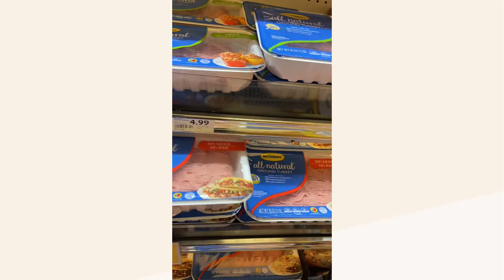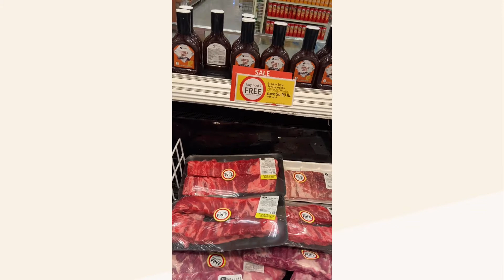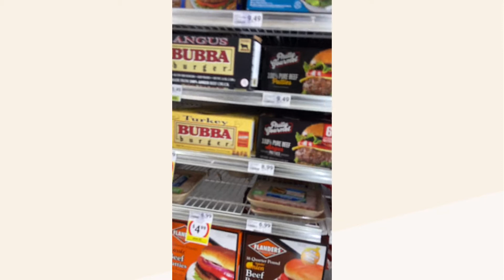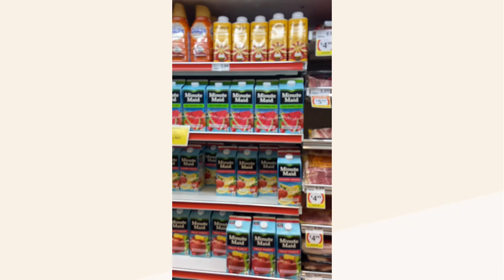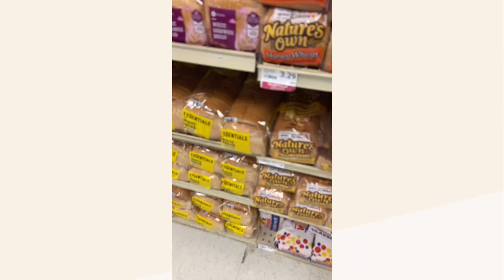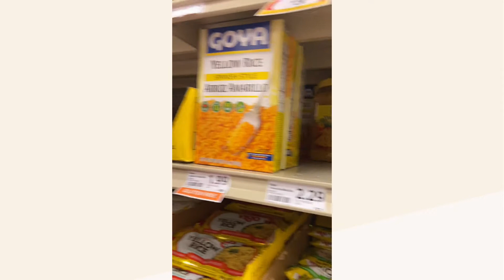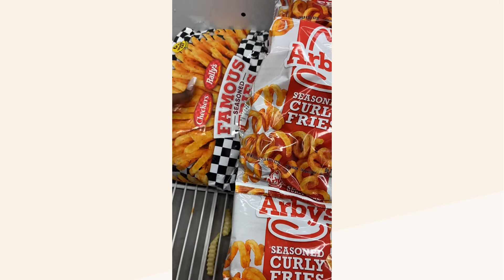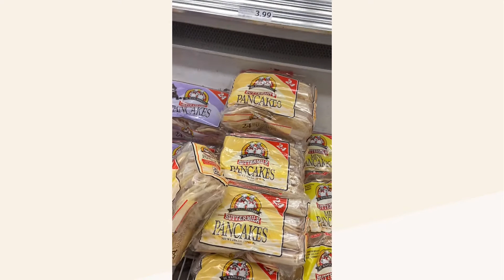Eat with me/grocery shopping